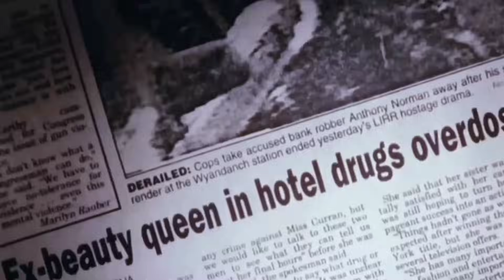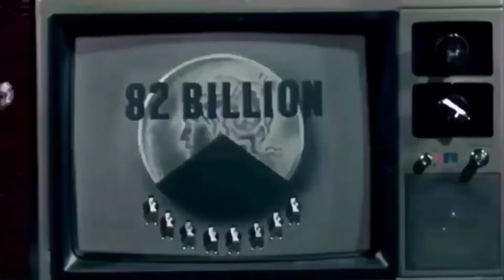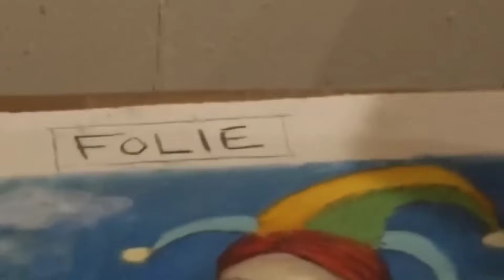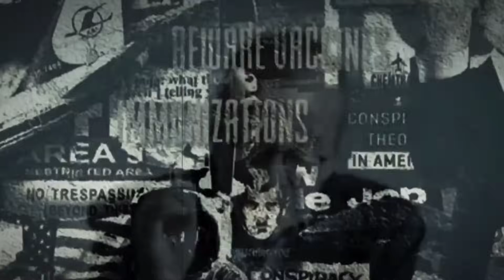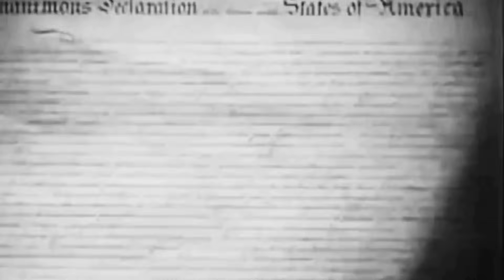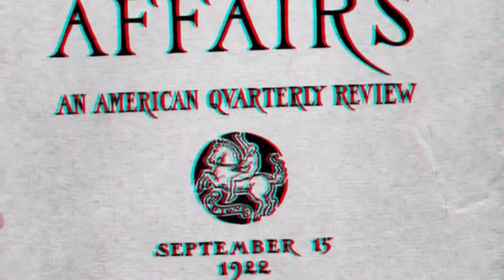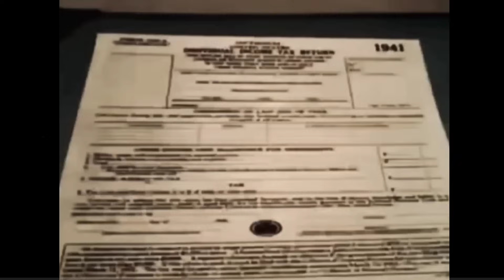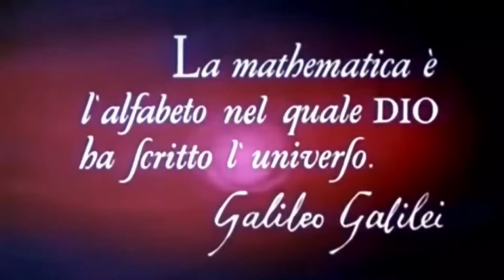NEW WORLD ORDER | PT. V | MISSION: MIND CONTROL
Welcome to the stranger side of YouTube 📺👤👥️

Eðìţəɗ Ɓƴ: ƊÀŔŢĤŊĘẄ§   |  ‎@darthnews

Both of my channels are completely demonitized...
Please consider supporting my work:

📸 Insta: @darthnews  / 2nd acct: @darthland

-staƴɗarth